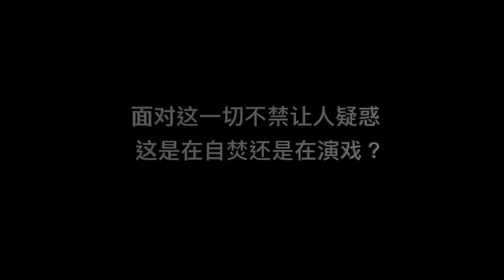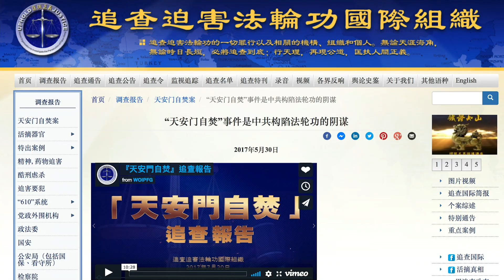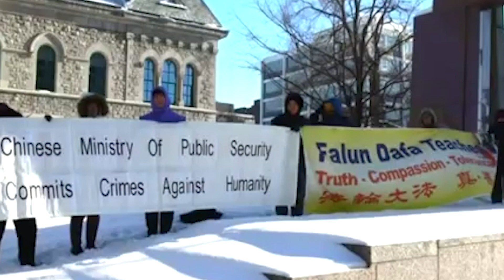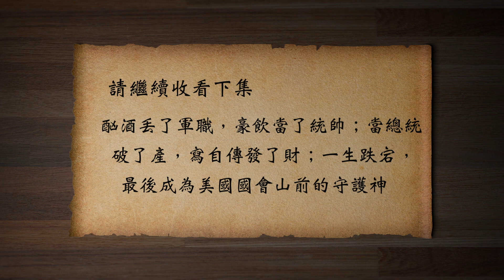人間殺戮場 世間大舞台 -天安門廣場（歷史上的今天20180720 第135期）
天安门 廣場 ：1999年7月20日，人權迫害在中古國發生了。中共黨魁#江澤民 出於小人妒嫉，利用整個國家機器，對#法輪功 修煉群體發動了史無前例的殘酷鎮壓。
19年前的那一天，標誌著正邪之戰的起點。自此，中國大陸和海外法輪功學員踏上了反迫害的和平抗暴之路。面對謊言欺世、暴虐淫威，大法弟子們堅忍不屈，逆流而上。這一場亙古未有的迫害，是邪惡對文明的荼毒，拷問良知。
含三個欄目：
歷史上的今天：講出歷史真相，道出生命冷暖。
江峰漫談：蹭熱點，不蹭熱鬧；看新聞，更看門道。
川普推推推：通過推特總統，了解美國，了解正常人類秩序，一起為未來的中國尋找智慧和久違的神性。